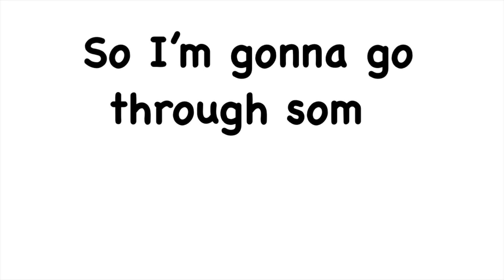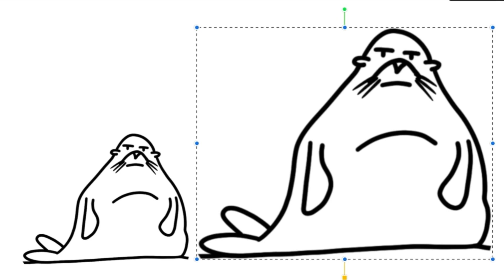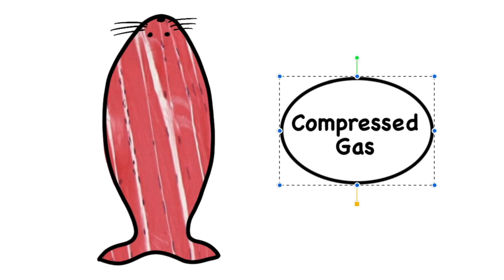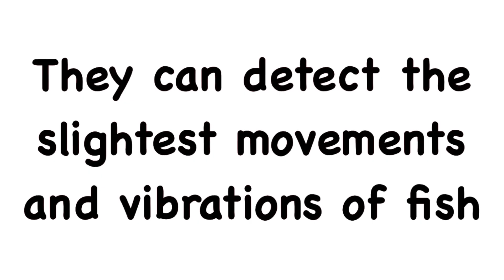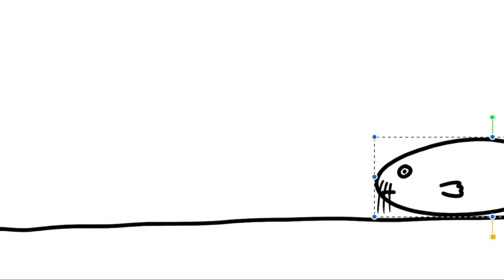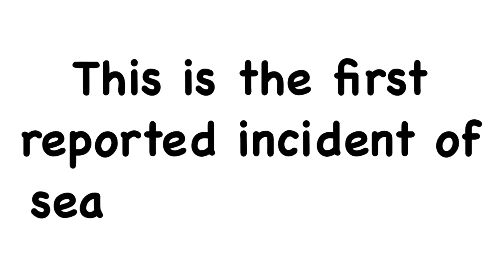Unmasking the Truth About Sea Lions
A video about one of the ocean’s greatest hunters, sea lions. Well talk about their biology and behaviour and discover if they're really the friendly animals we see at sea lions shows.

My Guitar Strap Brand: